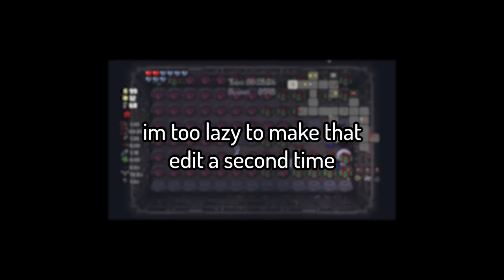I Gave Isaac 64 Quad Shots. This Was The Result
✿ Join my brand new discord by becoming a channel member!! (click the join button next to subscribe) (twitch subs work too btw); I'm pretty active in it so join if you want a more direct way of talking to me AND early access to videos!!

(You can stay even after your membership runs out!!)

If you want to send me fanart, the best way is via twitter @'s or DMs, as it's pretty much the only social media I check regularly (and religiously lol)

10 AM Theme from Animal Crossing
Staff Roll from Mario 64

This is the greatest mutant spider moment of all time

Seed: remind me to add it